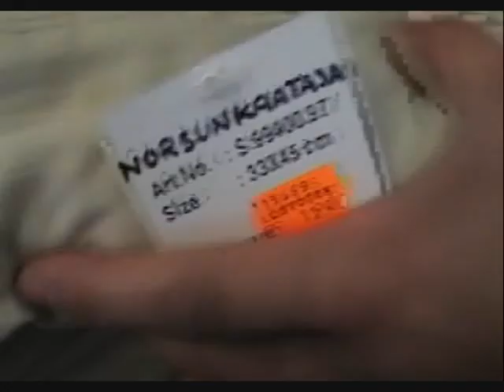Oriveden Robinson (1/3)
Suomen Robinson parodiaa